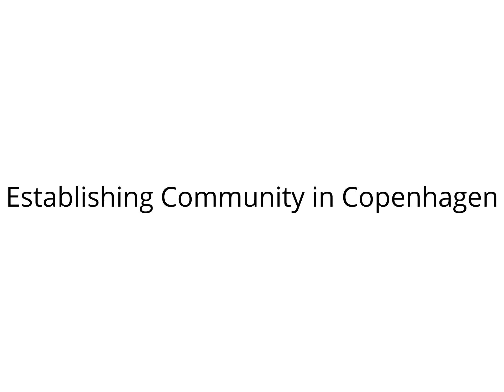Establishing Community in Copenhagen